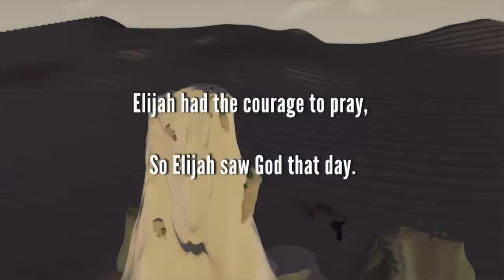Elijah Prays for Rain | Bible Story | LifeKids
Elijah's bold faith and prayers led people to God.

This Bible story is included in a family-friendly Bible Plan called: "What Would Courage Do?"